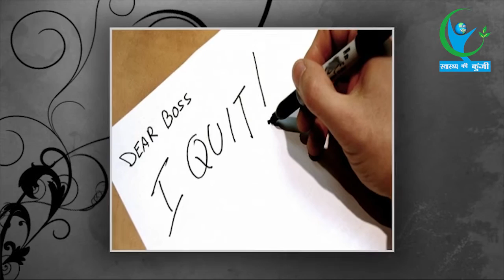जॉब छोड़ने के बाद भी बनाना चाहते हैं अपना Impression, तो रखें इन बातों का ध्यान...| Leave impression